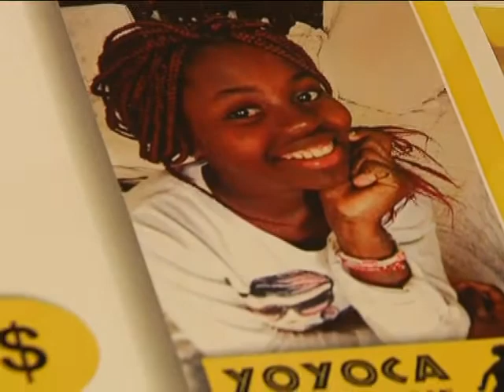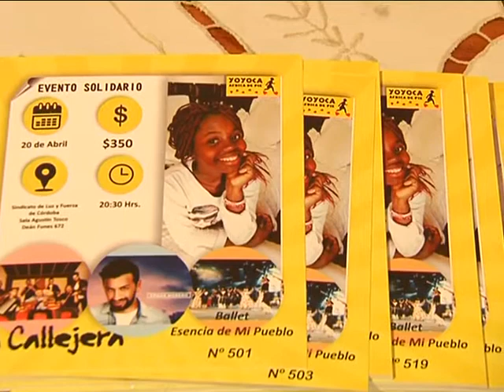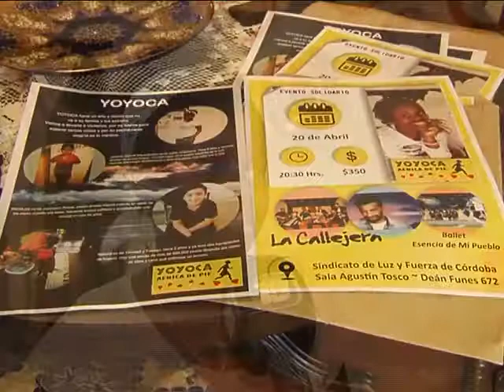Fundación África de Pie: se viene el evento solidario